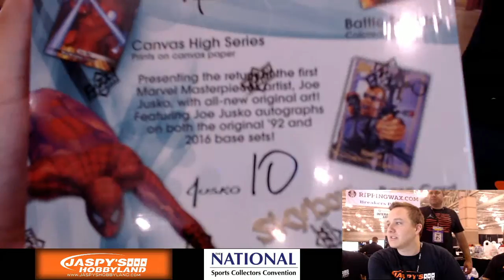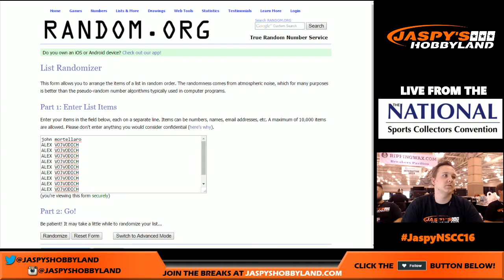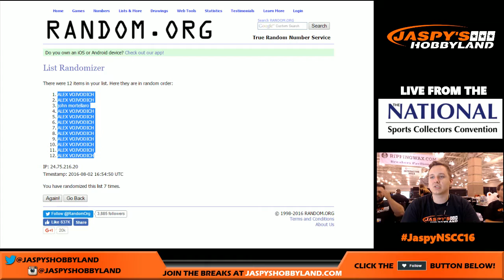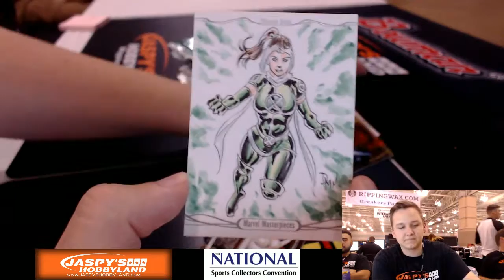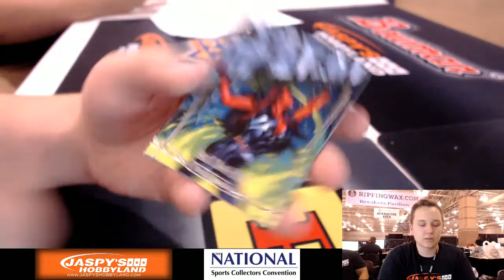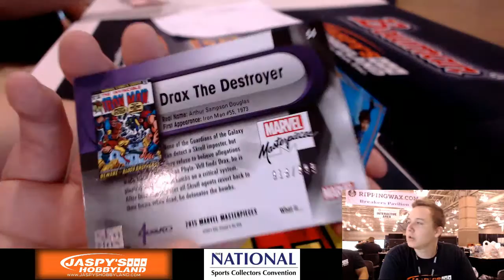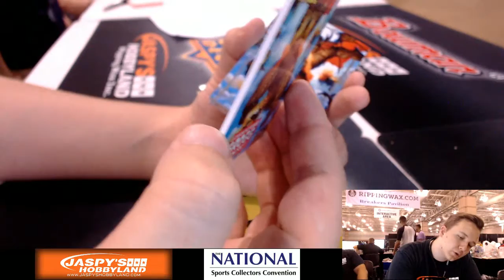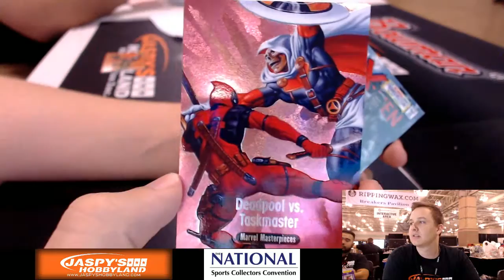8/2/16 - 2016 Marvel Masterpieces 1-Box Random Pack Break #30